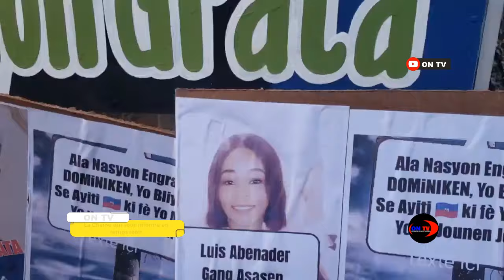Operasyon dechouke anbasad dominiken an fenk lanse 17 oktob pral tou nwè pou dominiken.Arab dedouble